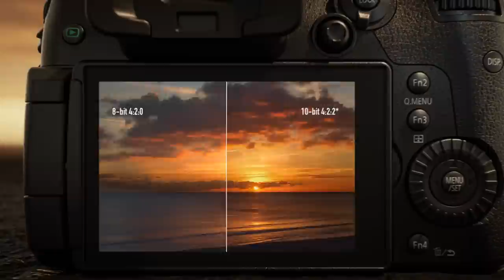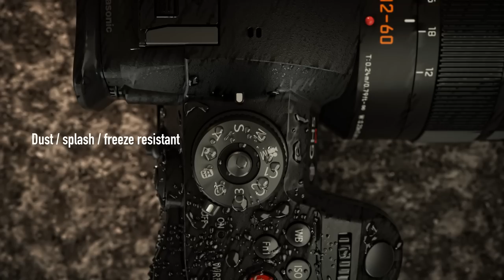[NEW] Introducing Panasonic LUMIX GH5S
Panasonic is introducing the World’s First Cinema 4K(4096x2160) 60p/50p Video Recording Digital Mirrorless Camera* neww LUMIX DC-GH5S. It features strong advantage in high sensitivity, 4:2:2 10bit** recording and unlimited recording time. The LUMIX GH5S also records 4:2:2 10-bit 400-Mbps All-Intra in Cinema 4K 24p and 4K 30p/25p/24p and 200-Mbps All-Intra in Full-HD. The LUMIX GH5S complies with 4K HDR video with Hybrid Log Gamma (HLG) mode and a low-bit-rate recording mode 4K HEVC for HLG is also available.
The new 10.2-megapixel Digital Live MOS Sensor with Dual Native ISO Technology and Venus Engine faithfully reproduce even dark parts of the image, allowing a maximum ISO 51200 high sensitivity recording. This sensor is a multi-aspect type with a sufficient margin for realizing the same angle of view at the same focal length in 4:3, 17:9, 16:9 and 3:2 aspect ratios***. The sensor also supports photoshooting in 14-bit RAW format.
The VFR (Variable Frame Rate) lets users record overcranked / undercranked video in C4K/4K (60 fps, maximum 2.5x slower in 24p) and FHD (240 fps, maximum 10x slower in 24p). A V-LogL is pre-installed in the camera. The LUMIX GH5S is compatible with Time Code IN/OUT. Bluetooth 4.2 and Wi-Fi 5GHz (IEEE802.11ac) / 2.4GHz (IEEE802.11b/g/n) is supported.

*As of January 8, 2018 as a Digital Single Lens Mirrorless camera that complies with Cinema 4K (C4K:4096x2160) resolution defined by Digital Cinema Initiatives(DCI). According to a Panasonic study.
** 4:2:0 8-bit in C4K 60p/50p and 4K 60p/50p recording on an SD Memory Card.
*** 17:9 is for video and 3:2 is for photo.
5GHz Wi-Fi is not available in some countries.
･Splash Proof is a term used to describe an extra level of protection this camera offers against exposure to a minimal amount of moisture, water or dust. Splash Proof does not guarantee that damage will not occur if this camera is subjected to direct contact with water.